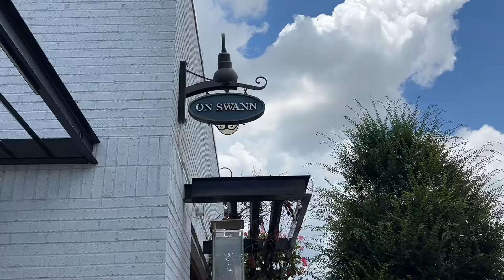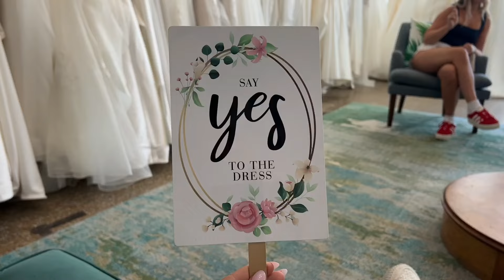I’m a bridesmaid! ♥︎ bridal brunch, nails, work |VLOG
Hey guys!! My sister over the weekend asked me & my sister to be her co maid of honors!